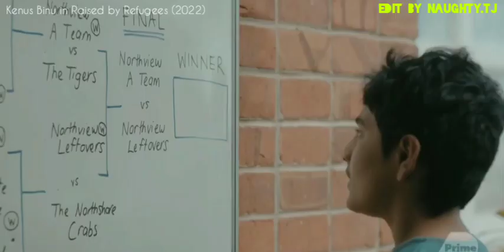Teen actor boy Kenus Binu Funny moment in tv series named "raised by refugees."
Kenus Binu indian child worked in TV series in 2022  series raised by refugees. This is best series I ever seen. Kenus did awesome acting as accept from teen boy.